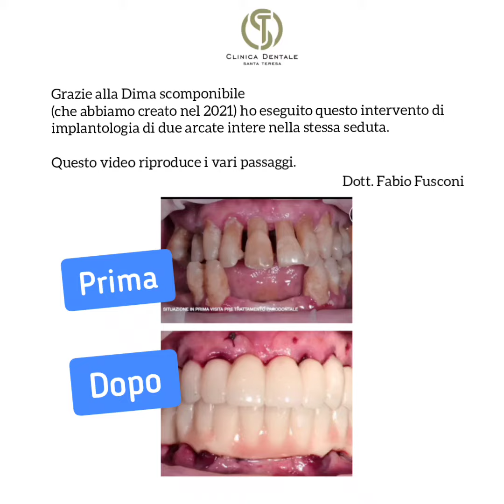Se hai paura del dentista: implantologia con chirurgia guidata e DIMA scomponibile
✓𝙎𝙚 𝙝𝙖𝙞 𝙥𝙖𝙪𝙧𝙖 𝙙𝙚𝙡 𝘿𝙀𝙉𝙏𝙄𝙎𝙏𝘼 𝙡𝙚𝙜𝙜𝙚𝙧𝙚 𝙦𝙪𝙚𝙨𝙩𝙤 𝙥𝙪ò 𝙚𝙨𝙨𝙚𝙧𝙚 𝙪𝙩𝙞𝙡𝙚

🦷Se vi siete sottoposti a degli interventi ovviamente non avete avuto modo di vederne i passaggi. Probabilmente, prima dell'operazione, ve li hanno raccontati, non in dettaglio e il più delle volte con tecnicismi troppo complessi.

😢Quindi spesso si arriva al giorno dell'intervento, un po' timorosi e non troppo consapevoli di quello che avverrà durante l'operazione.

𝗜𝗟 𝗡𝗢𝗦𝗧𝗥𝗢 𝗢𝗕𝗜𝗘𝗧𝗧𝗜𝗩𝗢: 𝗦𝗣𝗜𝗘𝗚𝗔𝗥𝗩𝗜 𝗧𝗨𝗧𝗧𝗢 𝗜𝗡 𝗗𝗘𝗧𝗧𝗔𝗚𝗟𝗜𝗢 👇

👨‍⚕️il Dott. Fabio Fusconi ci ha raccontato in questi mesi la Chirurgia Guidata, le innovazioni e le tecnologie e ve lo racconta ogni giorno con video e interviste per spiegarvi in modo chiaro, completo ma comprensibile l'IMPLANTOLOGIA, il CARICO IMMEDIATO, il METODO DIGITALE, la DIMA CHIRURGICA.

🎦Vi vogliamo trasmettere ogni passaggio e per essere ancora più dettagliati abbiamo filmato un reale intervento eseguito dal Dott. Fabio Fusconi di implantologia digitale, ovvero chirurgia guidata, dove durante l'intervento vengono inseriti gli impianti e i denti nella stessa seduta grazie alla DIMA SCOMPONIBILE (ovvero quella mascherina chirurgica e i vari componenti che vedete nel video in bocca al paziente).

❓Perché tutto questo?

✓Perché oggi un intervento di implantologia lo potete vivere con più tranquillità e consapevolezza grazie alle nuove tecnologie.*

✓Perché con la Dima chirurgica scomponibile (che vi mostriamo nel video) oggi un intervento anche complesso per una intera arcata può durare poco più di 1 ora*

✓Perché grazie alla Chirurgia guidata non vengono fatte incisioni e il post operatorio è sereno e non richiede l'uso (spesso) di antidolorifici *

💕💡Speriamo di esservi stati utili

🎯il Team Comunicazione
Cliniche Dentali Santa Teresa

*quando clinicamente possibile

Direttori Sanitari:
Clinicadentalesantateresa.it/team